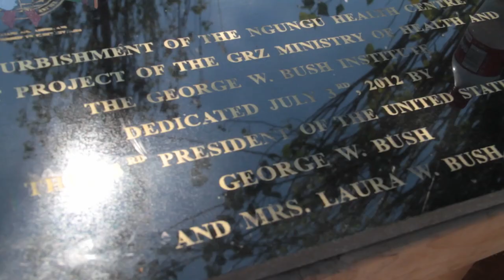Highlights from Day One and Two in Kabwe, Zambia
Video from the first two days of the refurbishment project at Ngungu Health Center in Kabwe, Zambia, led by President and Mrs. Bush. Following the refurbishment, Ngungu will open a clinic to provide screening, diagnosis and treatment for cervical cancer. President and Mrs. Bush are in Africa to raise awareness for Pink Ribbon Red Ribbon, an initiative led by the George W. Bush Institute with PEPFAR, UNAIDS, and Susan G. Komen for the Cure that aims to reduce cases of cervical cancer and save lives on the continent of Africa.